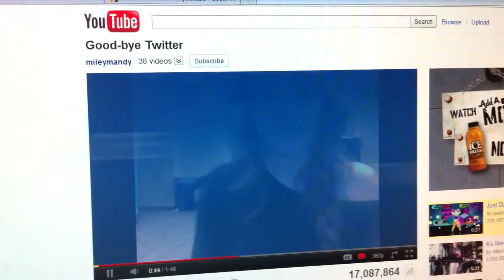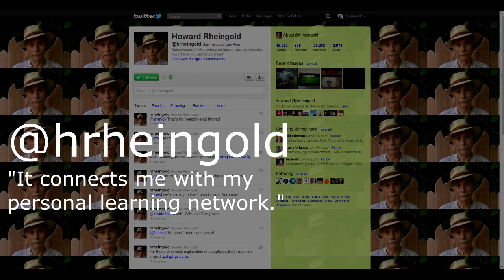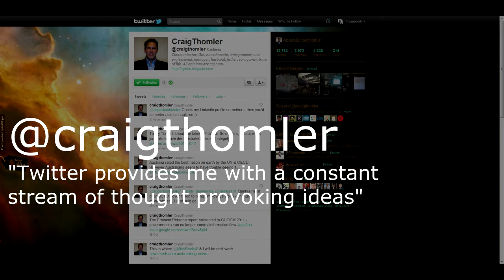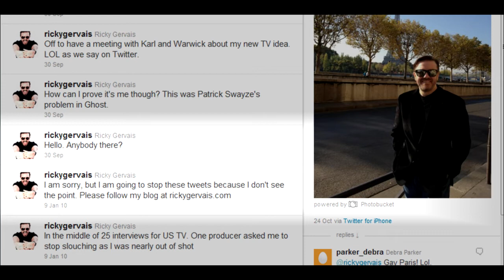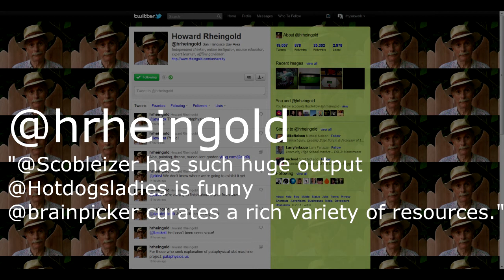140 Characters, Let's Tweet Again.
Every day thousands of people enhance their digital existence by creating a Twitter account only to stop using it in a matter of days. This "60 Minutes" style video is in support of the Tumblr site Lets Tweet Again which is encouraging Twitter Quitters to have another look at Twitter.